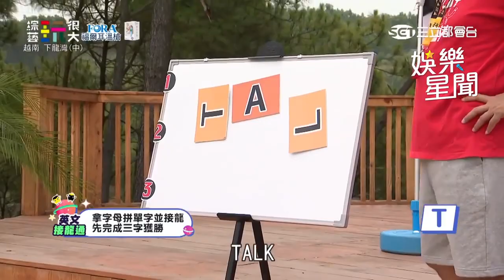阿樂穿按摩拖鞋拼字趕速度 露痛苦表情KID吐槽：你好醜｜綜藝玩很大｜三立娛樂星聞